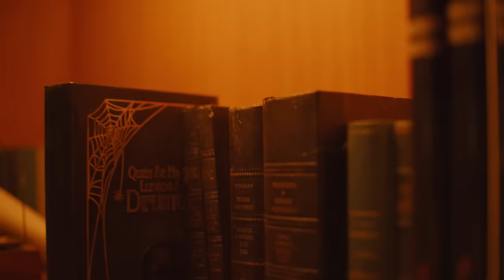Episódio 1: 'Bem-vindos à Mansão Caligari' - Mistérios à Espreita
Blogueirinha, PKllipe, Ali Izquierdo, Benja Berum, Luís Méndez e Victoria Dallier toparam o desafio de entrar na mansão mal assombrada e participar do experimento da Dra. Morgana Caligari. O que eles não desconfiavam é que pra sair, vai ser preciso desvendar uma série de mistérios e enfrentar desafios até conquistar as 6 chaves que abrem a porta principal… Novos episódios, toda terça, às 19h BRT.